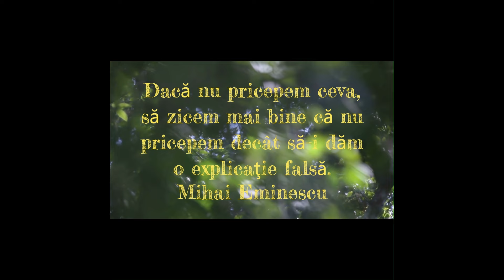RELIGIILE DE CE SINT ATIT DE MULTE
Pe canalul nostru YouTube, te invităm să explorăm diversitatea religioasă a lumii în episodul "Religiile: De ce sunt atât de multe?". Vom analiza originile diferitelor religii, cum au evoluat ele de-a lungul timpului și ce rol joacă în societatea contemporană. Descoperă cum credințele variate reflectă căutările umanității pentru sens, conexiune spirituală și înțelegerea misterelor vieții. Alătură-te comunității noastre pentru a învăța despre bogăția spirituală a omenirii și pentru a aduce mai multă lumină și armonie în viața ta și în lumea din jurul tău!

License Certificate
 Licensor's Author Username:
 Licensee:
 Item Title:
 Item URL:
 Item ID:
 Item Purchase Code:
 Purchase Date:
 IcarusSound
 Biroul Investigatii Fenomene Paranormale 37
 Epic Heroic Ident
 12163998
 b0ee4d6e-5e61-48d1-b6cc-88ac43d8ef36
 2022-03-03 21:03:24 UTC